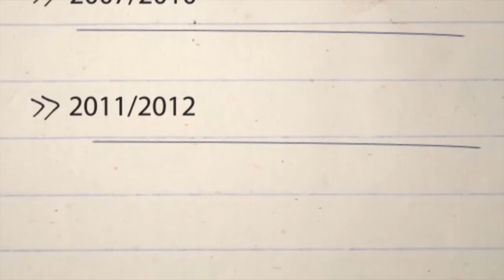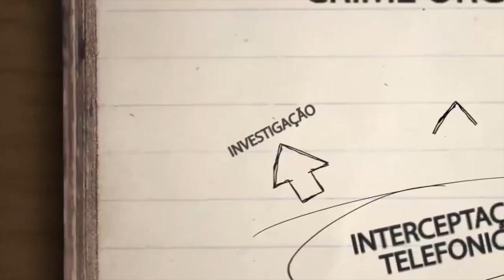Dossiê Robert Rios - BLOCO 01